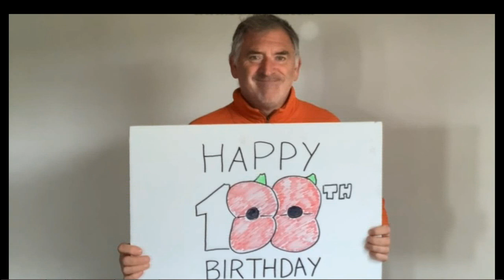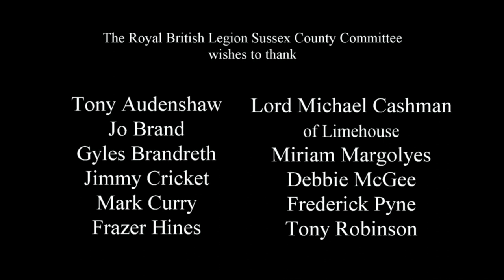Royal British Legion _ Happy 100th Birthday from Sussex County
Celebrating 100 years of the Royal British Legion, friends of Sussex County send their tributes...

Tony Audenshaw
Jo Brand
Gyles Brandreth
Jimmy Cricket
Mark Curry
Frazer Hines
Lord Michael Cashman of Limehouse
Miriam Margolyes
Debbie McGee
Frederick Pyne
Tony Robinson

Written and Presented by Jean Rogers

Produced by David Richey